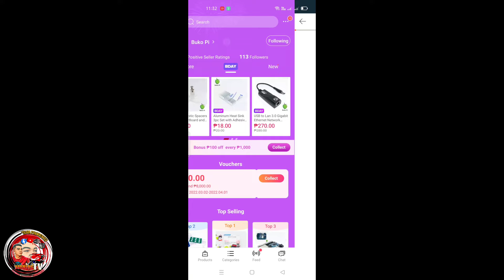PISO WIFI FREE ELECTRICITY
BUKO PI MATERIALS LINK;
(Complete package)

4. 12v to 5v Module converter
5. Universal Coinslot
6.  Running Coinslot Led frame
7. Power adapter 12v
8. Tp link eap 110
9. 120mm cooling fan
10.  Comfast Ew71( for bridge mode)
11. Board spacer
12.  Customized board for Orange pi one
13.  Modem b315s 936 openlin
14. Hybrid Antenna for modeem
15. Piso wifi vendo box